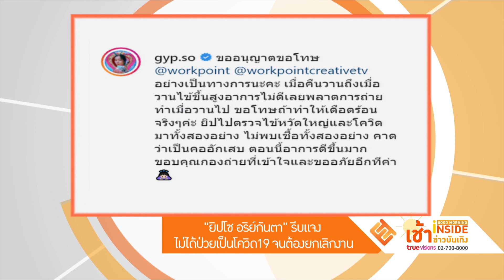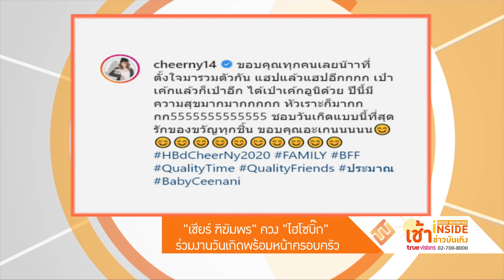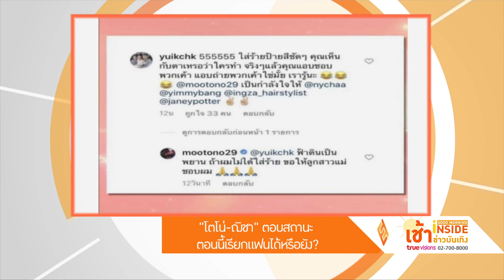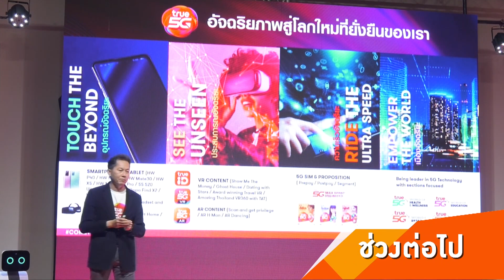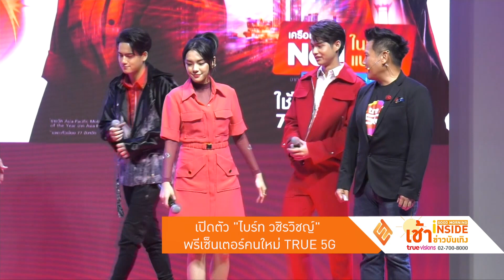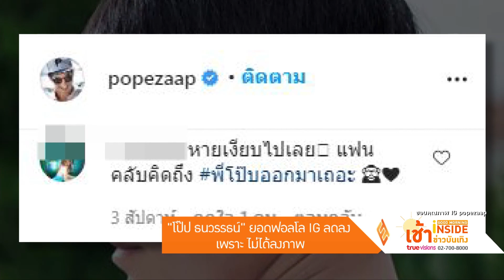Good Morning Inside เช้าข่าวบันเทิง | 20-08-63 | "โตโน่-ณิชา" ตอบสถานะ ตอนนี้เรียกแฟนได้หรือยัง